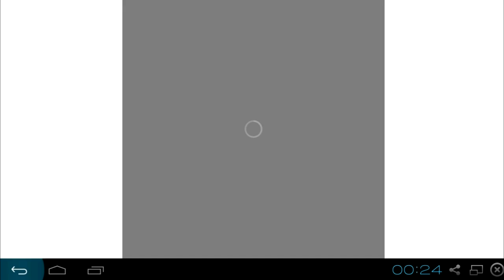Dragger HD Gameplay - Android Mobile Game